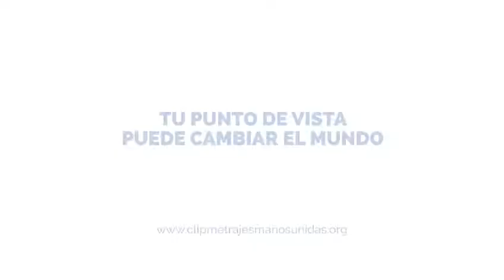¡Para Ya!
¿Qué debemos hacer con el planeta?

Colegio Pureza de María 6º EP- A
Festival de Clipmetrajes de Manos Unidas